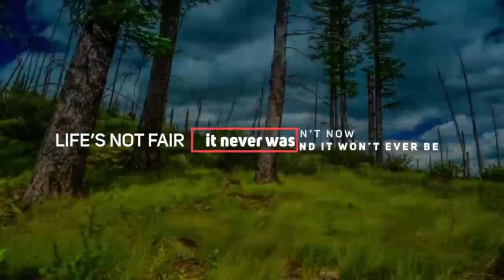Best Motivational Video || Motivational Speech For Success in Your Life